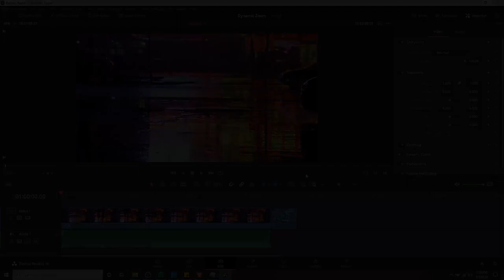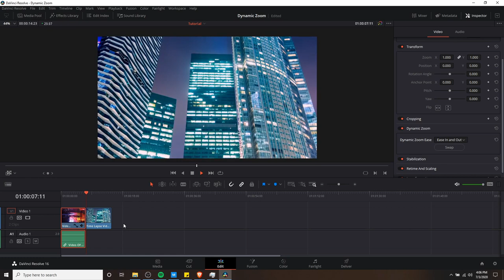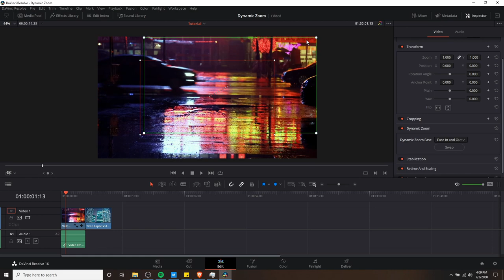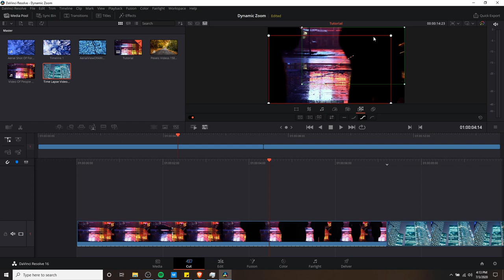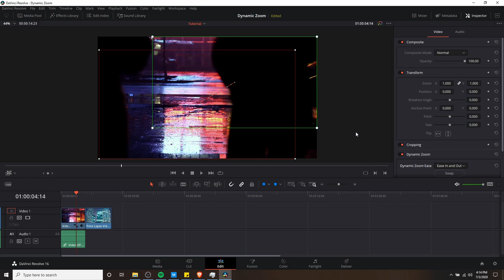EASY to Use Dynamic Zoom & Panning Tool - DaVanci Resolve 16 Tutorial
Learn how to use the Dynamic Zoom tool to zoom in and out of your clips and/or pan (move left, right, up, down) over the duration of the cut. This is a very easy way to put a zoom effect onto your clips in Resolve 16.

Credits
Free Stock Photos & Images used from Pexels